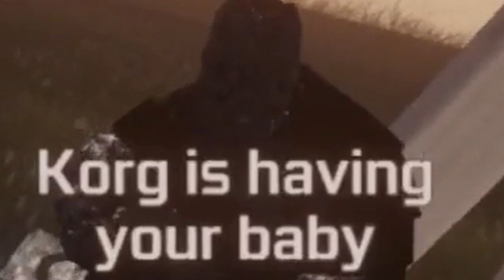"Uh-Oh! You Found The Toothpaste?" VRChat Funny Moments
I made Small from Big and Small House from scratch. Also yes it's public go to my world.